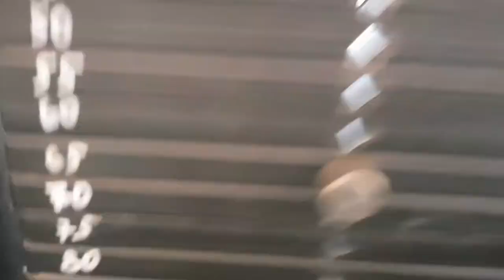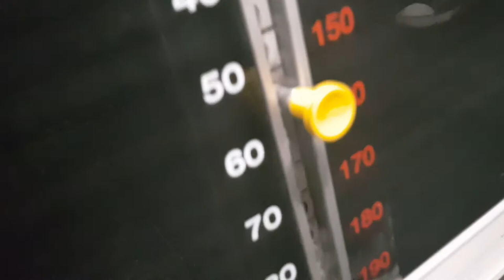High Intensity Training - Legs with Arthur Jones way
Anders Kaljas in HC GYM linnamäe tee 91 tallinn.